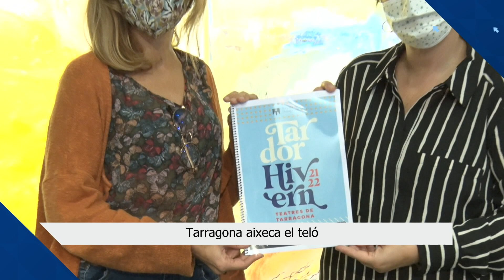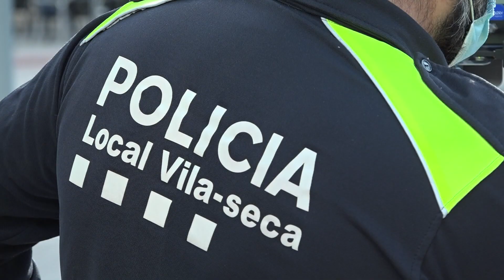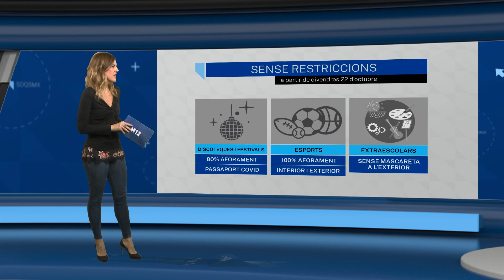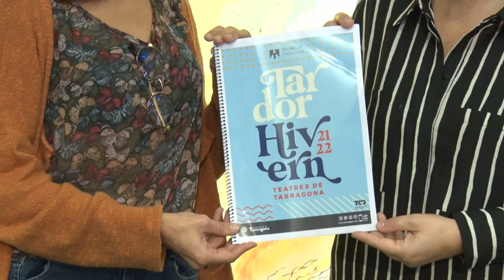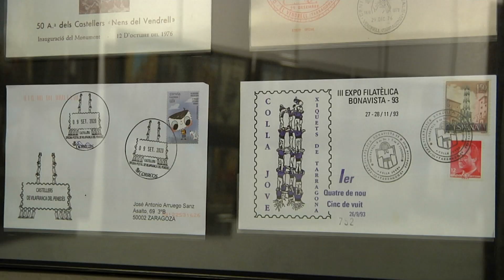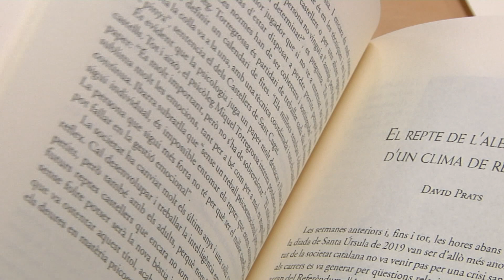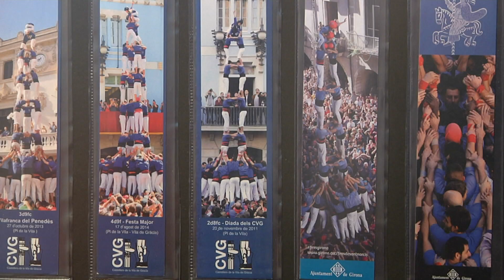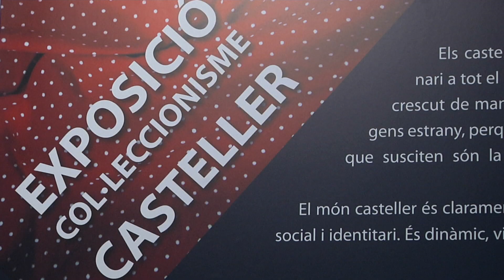Notícies 12. 20/10/2021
Avui fa 160 anys que es va posar en marxa la línia de tren que unia Tarragona amb València i que va suposar un impuls important per al transport de passatgers però també de mercaderies. Més d'un segle i mig després els reptes passen perquè el corredor mediterrani millori les connexions ferroviàries amb el centre d'Europa.

El radar mòbil de Vila-seca començarà a multar a partir del novembre. Fins ara només s'ha advertit els infractors. On es detecten més excessos de velocitat és en zones com l'avinguda Pere Molas i el Raval de la Mar.

S'obre al trànsit l'avinguda Lluís Companys d'Altafulla per descongestionar el pas de vehicles per l'antiga nacional 340 i millorar la connexió amb la zona de mar. La falta d'acord entre els propietaris dels terrenys i l'ajuntament ha retardat aquesta obertura 10 anys.

El tancament de la protectora d'animals de Torredembarra podria deixar al carrer 300 animals. El propietari dels terrenys els vol vendre. La protectora busca finançament per poder comprar-los o trobar famílies que vulguin acollir els animals.

El Teatre Tarragona tornarà a pujar el teló a partir del 5 de novembre amb el clàssic d'Àngel Guimerà 'La Filla del Mar'. La nova temporada de teatres de la ciutat comptarà amb estrenes i també amb reprogramacions d'espectacles suspesos per la pandèmia.